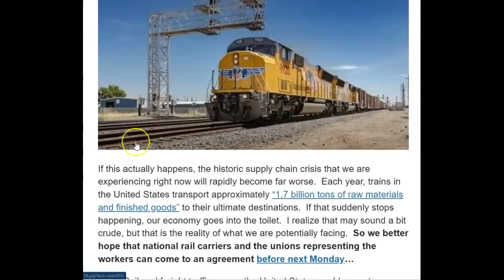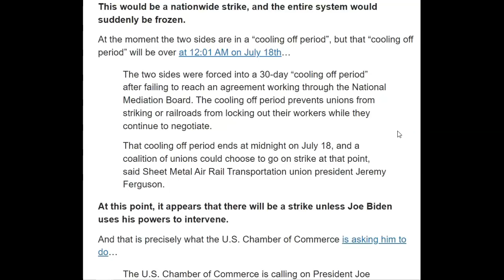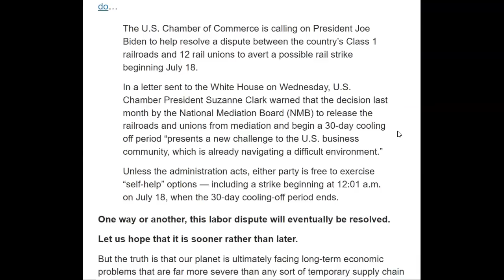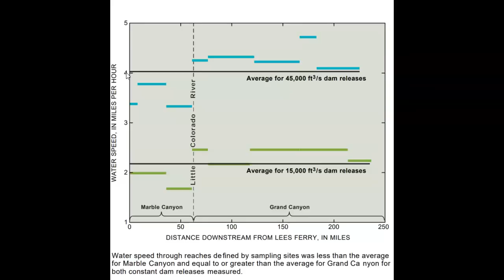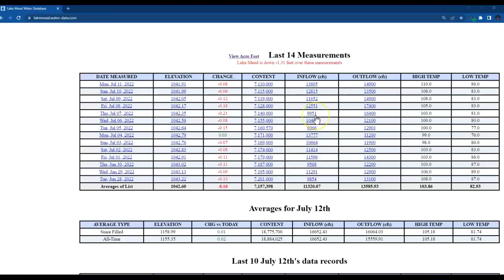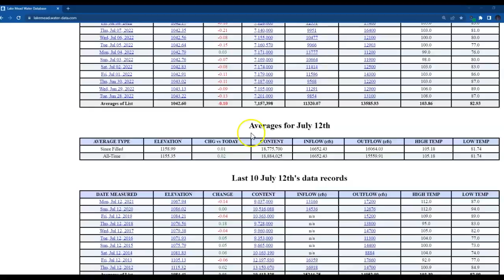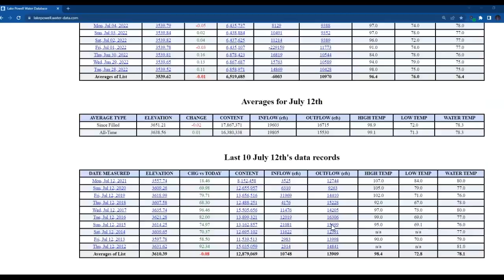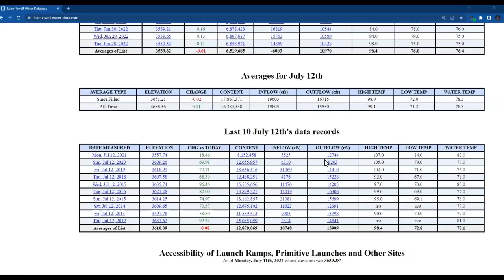All US Trains Could Shut Down in 6 Days!